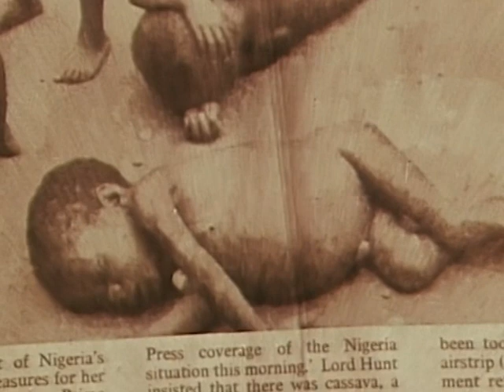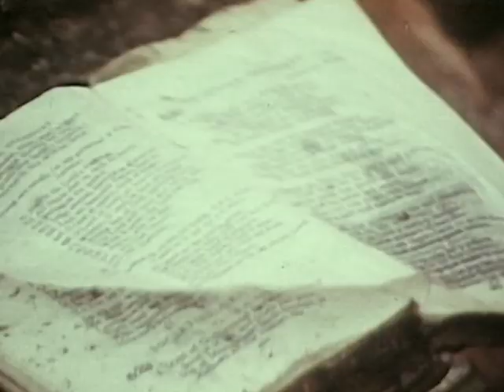40 Jaar Top 40 1969 1970 (DVD)